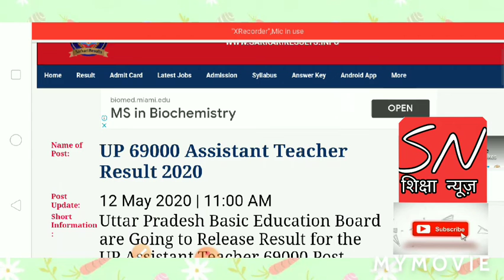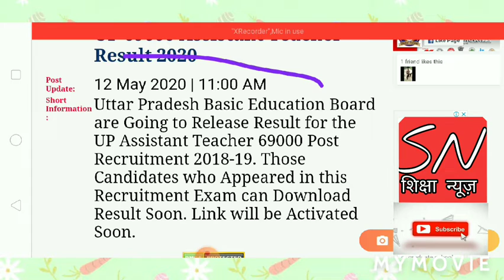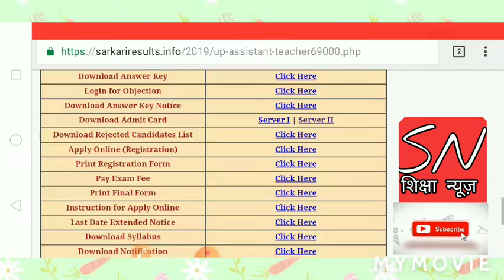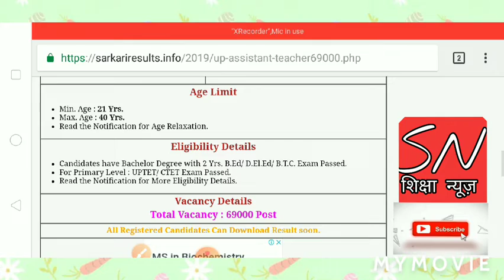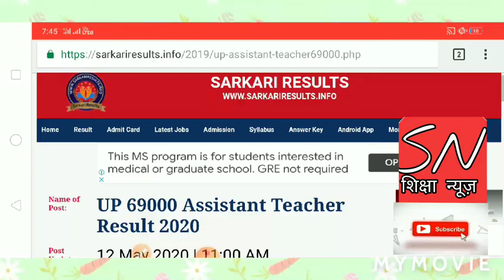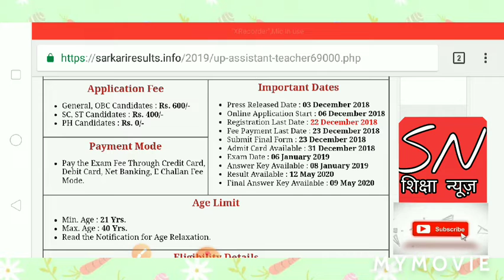UP 69000 शिक्षक भर्ती रिजल्ट : 69000 भर्ती परीक्षा का परिणाम जारी, 2020